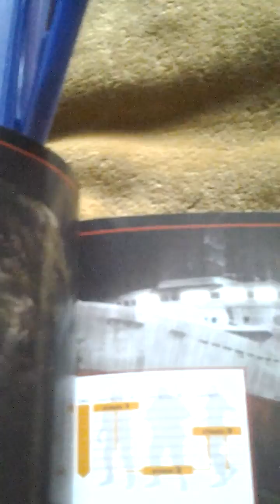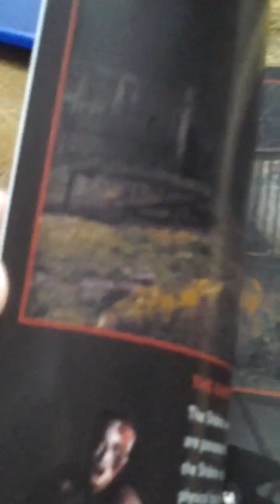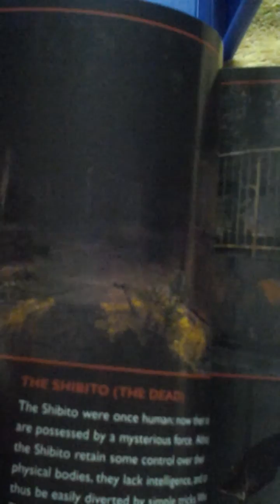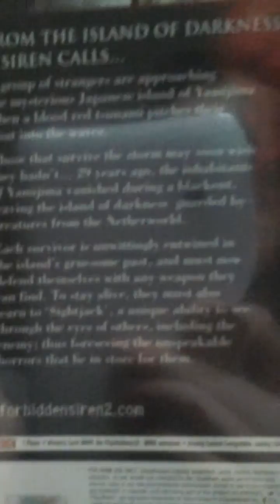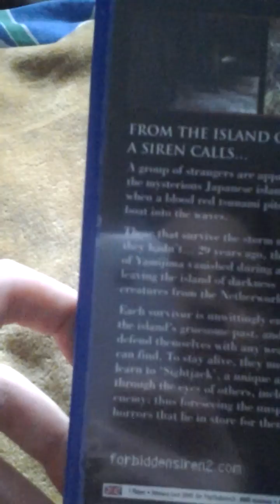Forbidden Siren 2 game opening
I open my new Forbidden Siren 2 game :)